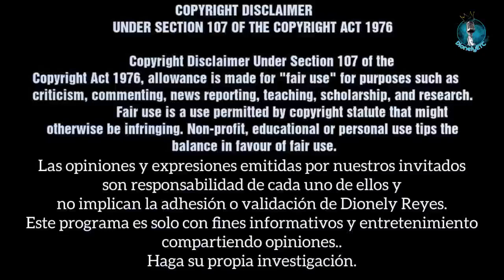1 Reyes 22 | Micaías profetiza la derrota de Acab | Dionely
Busquemos de Dios 🙏🏻💖 leamos la Biblia 📖